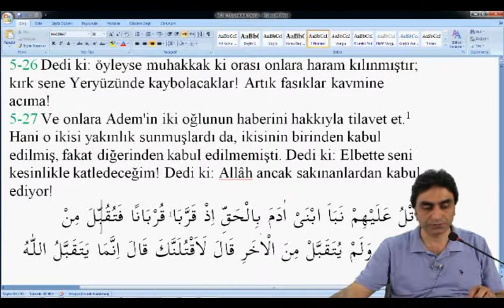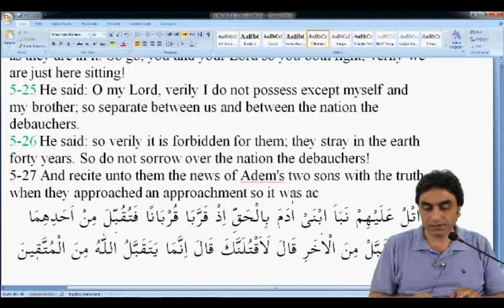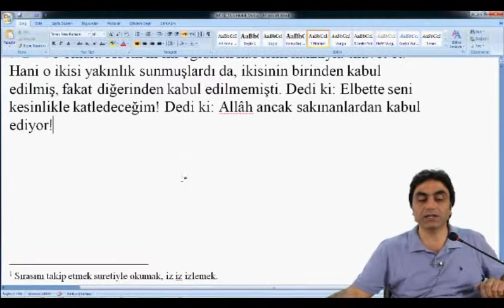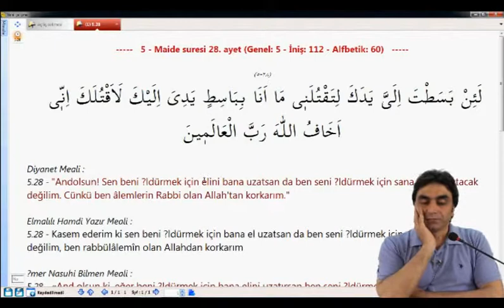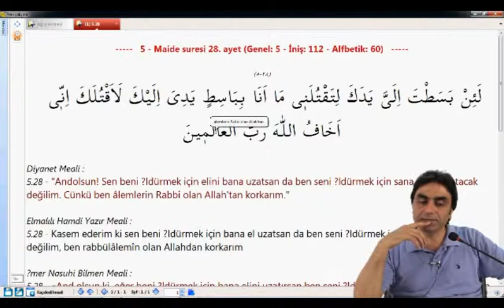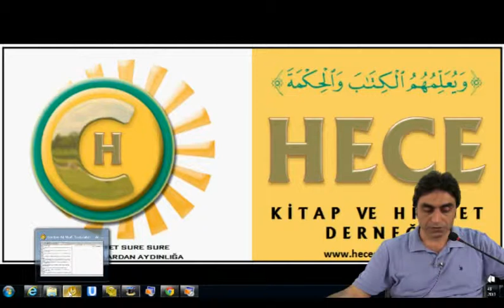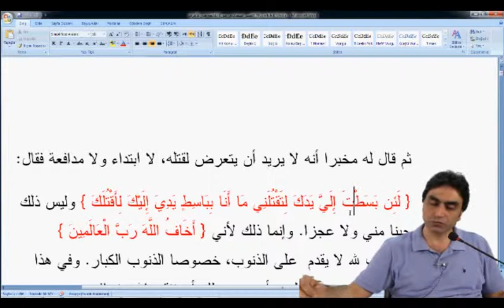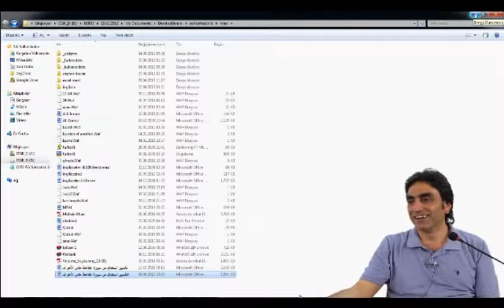01.05.2013 5 - Maide Suresi 27 - 28 Halis Aydemir